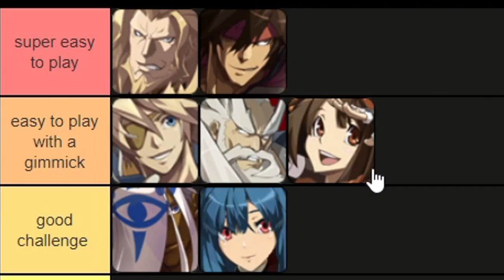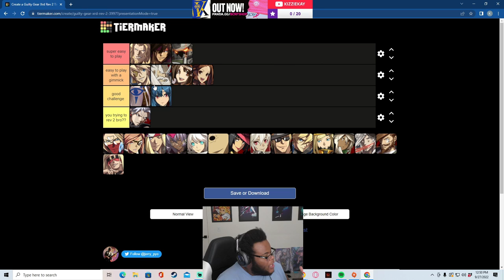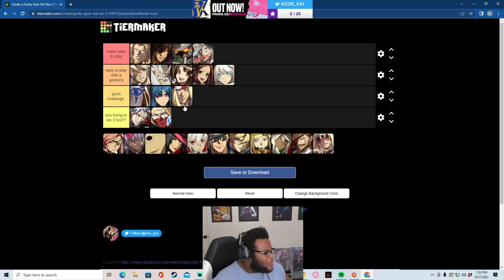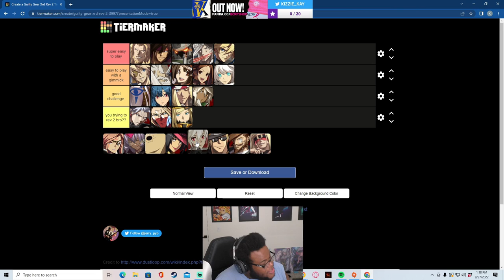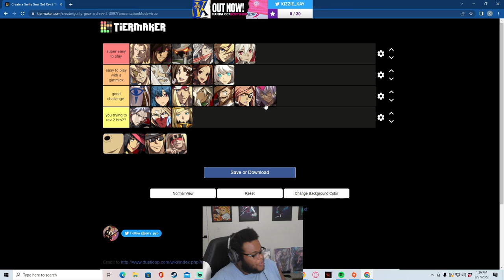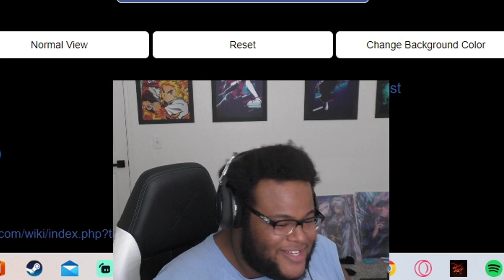The EASIEST and HARDEST Guilty Gear Xrd Characters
Lots of OG Guilty Gear players definitely like to say that Xrd has a lot more skill-based characters than Strive. That's why today I am going to rank each character from easiest to hardest so that anyone - whether they've played Xrd before or not - can know who to use if they're trying to pick up the game.

Arc System Works (Arcsys) has recently made Guilty Gear Strive, the latest entry in the Guilty Gear franchise! This fighting game is heralded for its use of Rollback Netcode, included on all platforms Playstation 4 (PS4), Playstation 5 (PS5), and PC (Steam). Recently Arcsys has released it's latest season pass character, Testament, alongside a brand new combo maker tool!